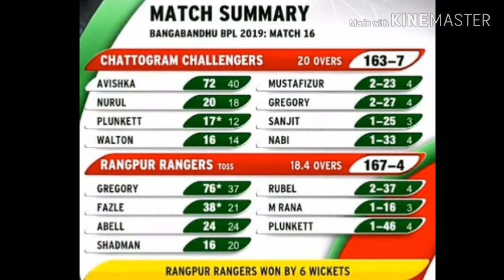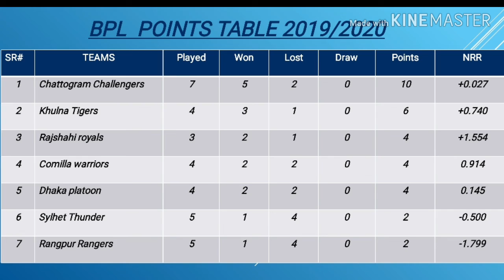BPL Latest points table update || Rangpur vs chattogram || BPL Points table ( 21/12/19) || BPL 2019